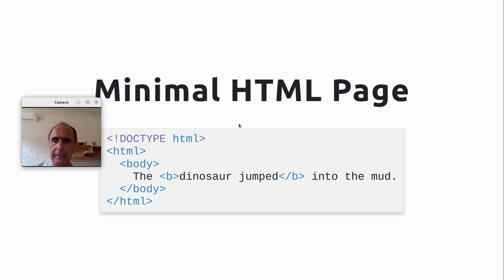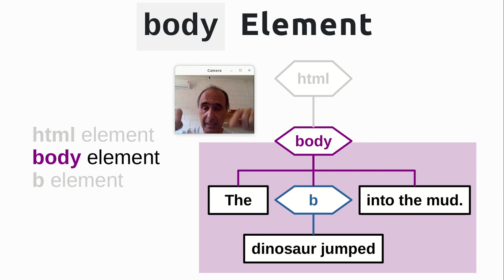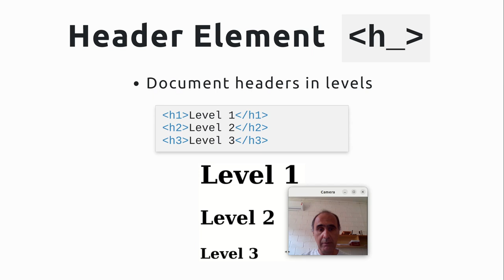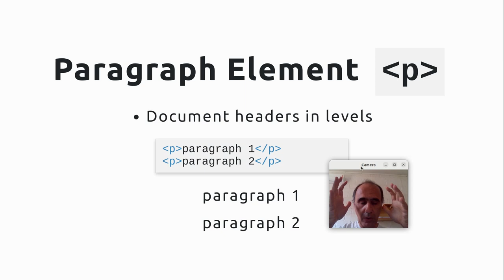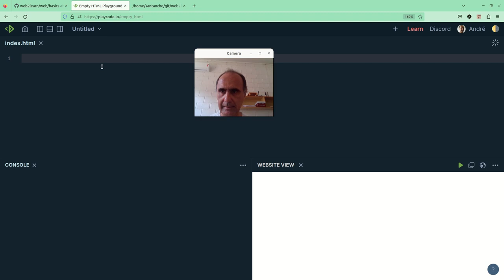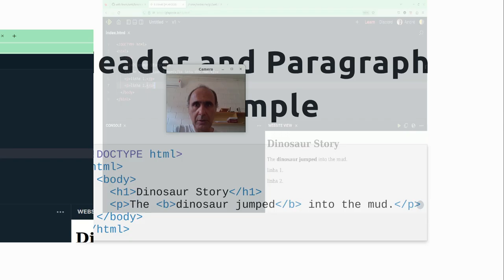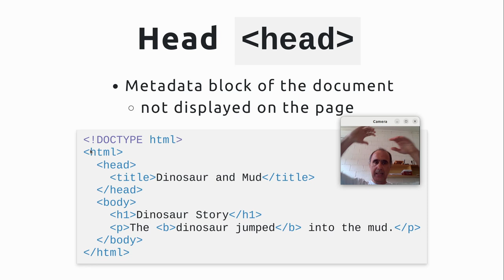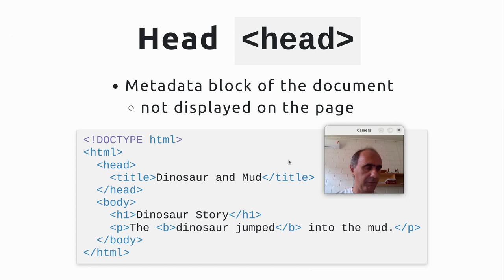Estrutura e Formato HTML – Árvore do Documento - Web 2023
Apresentação do conceito de elemento HTML e sua configuração na estrutura. Elementos e sua estrutura hierárquica em um documento HTML. Exemplo usando elementos de cabeçalho (h1, h2 etc.) e de parágrafo (p).

Seção de head do documento e sua distinção em relação ao body.